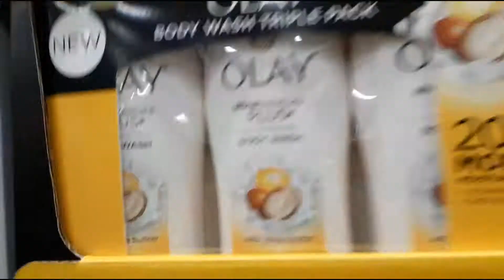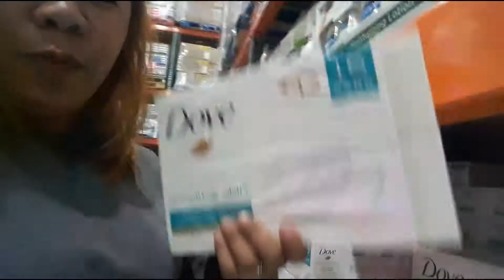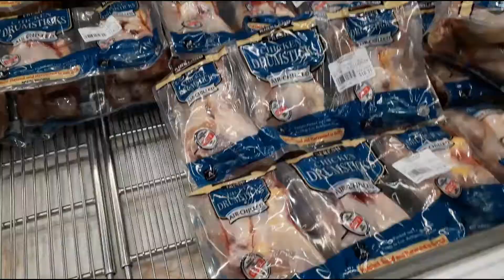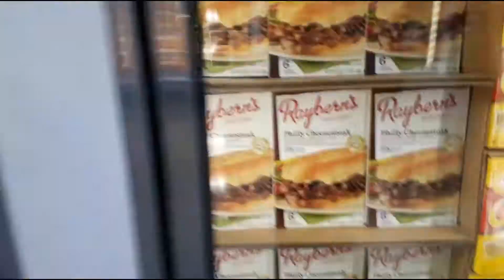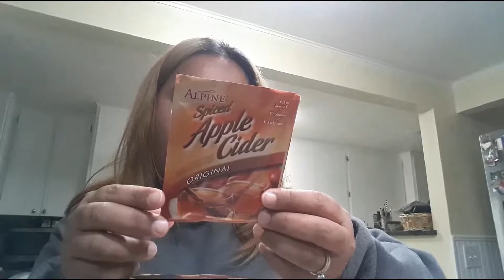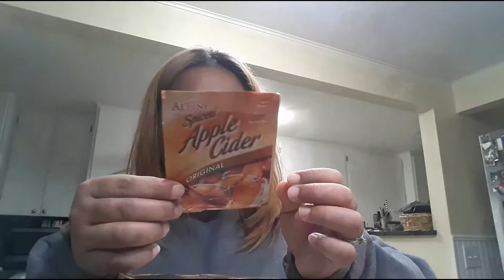GROCERY SHOPPING HAUL: COSTCO AND FRED MEYER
COSTCO Members-only warehouse selling a huge variety of items including bulk groceries, electronics & more.

Fred Meyer is a chain of hypermarket superstores founded in 1922 in Portland, Oregon by Fred G. Meyer. The stores are found in the western U.S., within the states of Oregon, Washington, Idaho and Alaska. The company merged with Kroger in 1998, though the stores are still branded Fred Meyer.